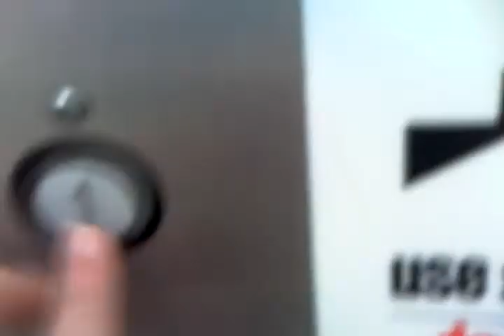OUT OF SERVICE!! [Montgamery]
this elevator is no longer in service anymore